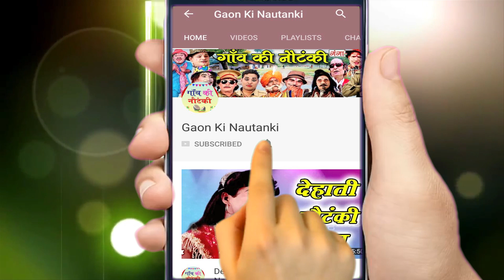हँसा हँसा के पागल कर देने वाली कॉमेडी - Comedy Nautanki Video 2019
Ganga Cassette presents हँसा हँसा के पागल कर देने वाली कॉमेडी - Comedy Nautanki Video 2019 .